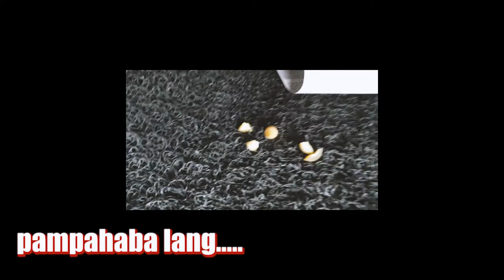BRAKE LIGHT WONT TURN-OFF??? HOW TO FIX! TEN YEARS OLD HONDA JAZZ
HOW TO FIX BRAKE LIGHT THAT WONT TURN OFF.